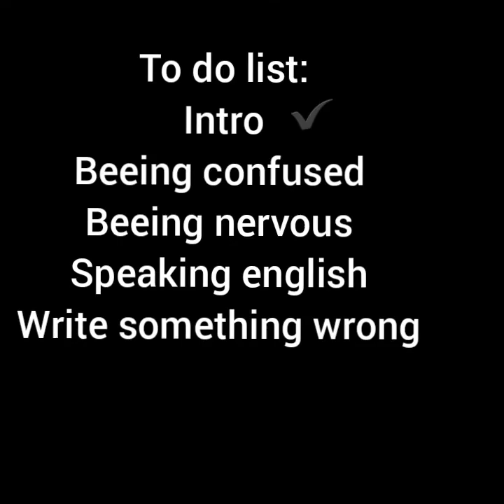Uhm yea... ☆Dream SMP plushie box [1/??] (english)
Yea... I will not make everyone from the dream SMP! (I think...)

Here is nothing!!

REALY!!

Ok you won...

aaaand  I'm working on Tommyinit right now...